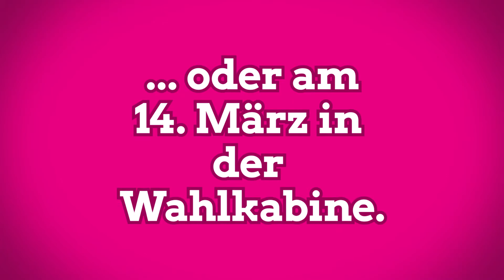ABC zur Landtagswahl - Q wie Queer mit Patrick Zwiernik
Queere Menschen werden noch immer angefeindet und ausgegrenzt. Unser Ziel ist die vollständige Akzeptanz und rechtliche Gleichstellung von LSBT*IQ, wie Patrick Zwiernik in diesem Video betont.

Dazu steht in unserem Wahlprogramm:

„Wir wollen, dass Menschen jeder geschlechtlichen und sexuellen Identität ohne Angst leben und sich überall frei bewegen können. Damit das gelingt, müssen wir an unseren eigenen Vorurteilen und Vorbehalten arbeiten. Wir wollen gemeinsam mit den Kitas und Schulen dafür sorgen, dass unsere Kinder unterschiedliche Lebens- und Familienformen kennenlernen. Denn bei uns hat die Ausgrenzung von Lesben, Schwulen, Bisexuellen, Trans* und Inter-Personen sowie von queeren und non-binären Menschen (LSBT*IQ) keinen Platz. Unser Ziel ist die vollständige Akzeptanz und rechtliche Gleichstellung von LSBT*IQ auf allen Ebenen.
Wir wollen mit dem Landesaktionsplan Rheinland-Pfalz unterm Regenbogen die Sichtbarkeit und Akzeptanz von LSBT*IQ weiter stärken. Dafür ist die enge Zusammenarbeit mit den lokalen Vereinen und Initiativen im ganzen Land für uns grundlegend. Die finanzielle Förderung wollen wir deutlich steigern, um in den jeweiligen Regionen die Strukturen zu festigen und neue entstehen zu lassen.

Geht am 14.3. wählen oder wählt bereits ab Anfang Februar per Brief.